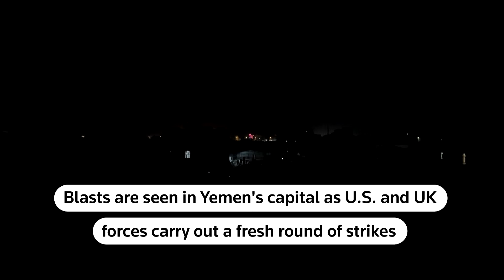Blasts in Yemen as US and British forces strike more Houthi targets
Explosions were seen in Yemen's capital Sanaa in the early hours of Tuesday (Jan 23) morning as U.S. and British forces said they carried out a fresh round of strikes in Yemen.

The Pentagon said a Houthi underground storage site was targeted, as well as missile and surveillance capabilities used by the Iran-aligned group against Red Sea shipping.